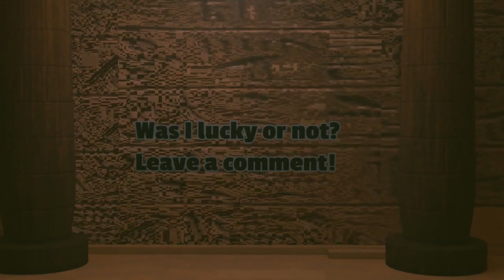Opening Gold Keys - Curse of Aros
I used lots of keys in this video so yeah epic.
Used all of my gold key footage for this video so at least I can get this out the way :)

Check out SilentCrafter I used some of their tracks in this video and their music is underrated.

ᚔᚚᚔᚚᚔᚚᚔᚚᚔᚚᚔᚚᚔᚚᚔᚚᚔᚚᚔᚚᚔ
༻༅♩♫ 𝓜𝓾𝓼𝓲𝓬 𝓤𝓼𝓮𝓭 ♫♩༅༺༌

ᚔᚚᚔᚚᚔᚚᚔᚚᚔᚚᚔᚚᚔᚚᚔᚚᚔᚚᚔᚚᚔ
curseofaros lone wolf
curse of aros tips
curse of aros mummy
curseofaros guide
gold keys opening curse of aros
curseofaros beginners